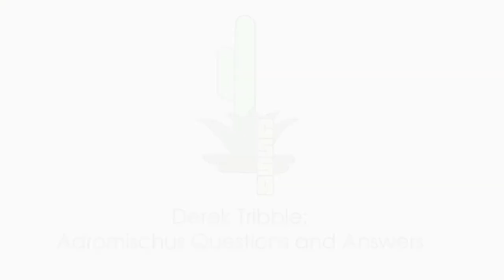Derek Tribble - Adromischus Question and Answer session